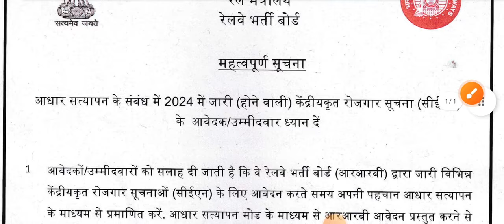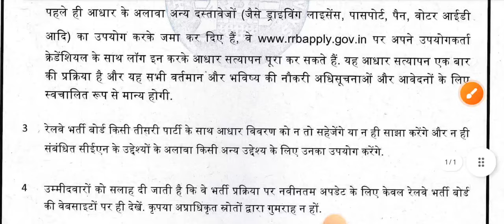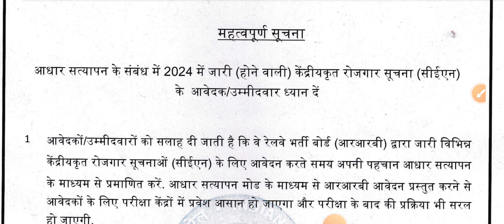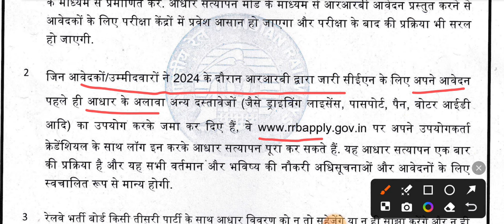Railway ALP Technician OMG हो गया भयंकर अपडेट | फर्जी लोगों की अब खैर नहीं | Official Notification